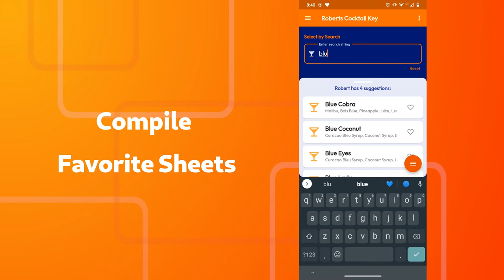Roberts Cocktail Key - Compact cocktail cheat sheet mobile app, 84 drink recipes, for barkeepers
Roberts Cocktail Key is a cocktail recipe app for barkeeper pros. It is a cheat sheet for experienced and hobby barkeepers. The app features 84 recipes for cocktails and drinks that Robert used and refined over decades.

The app contains non alcoholic and alcoholic recipes, displays them in a compact list including expressive icons for glasses, ice, mixing type, decoration. The app does not feature cocktail images and is intended as mnemonic listing for bartenders in their daily job. The aim is to display the cocktail that are available to your inventory in a reduced and easily navigable setting.

The app features:
● 84 recipes, some of them not yet known to the public
● creating favorite lists
● selecting drinks by ingredient availability
● make quick and (extremely) compact overviews
● mixing how to
● expressive icons and legend outlining the most important parts of the mixing steps

The app helps you reminding recipes when you mix cocktails on a daily basis or occasionally. The recipes are for both beginner and expert barkeepers.
Roberts Cocktail Key is your daily barkeeper companion.